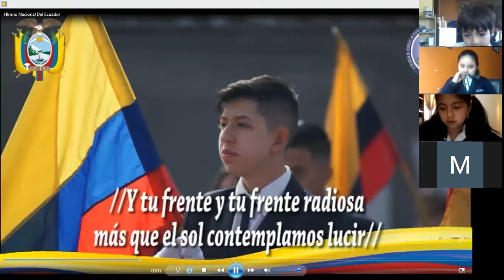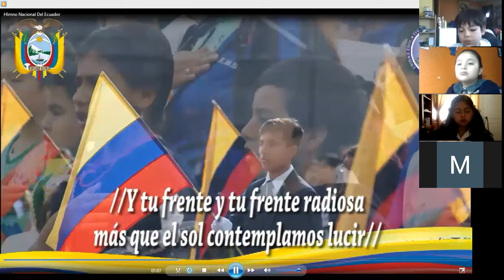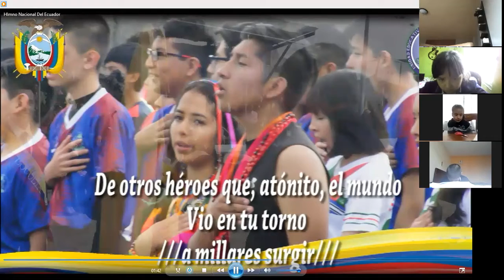5EGB MUSICA 08SEP2020